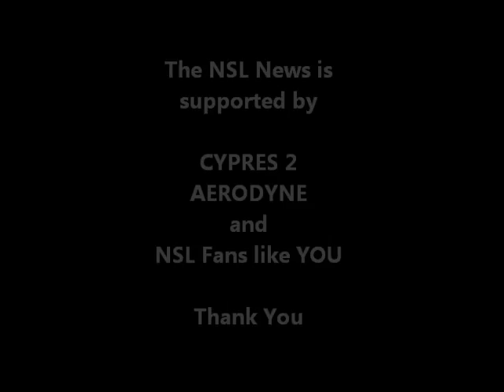Paraclete XP Indoor Championships 2012 - Round 5